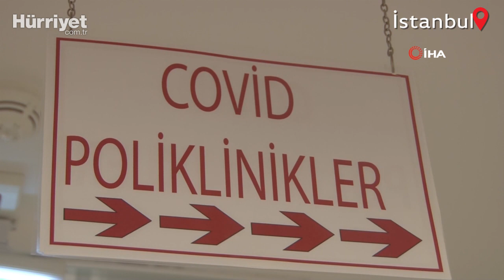Vaka Sayıları Arttı, Pandemi Hastanesinde Yoğunluk Oluştu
Atatürk Havalimanı yerleşkesine inşa edilen bin 8 yataklı Prof. Dr. Murat Dilmener Acil Durum Hastanesi’nde son zamanlarda vaka sayılarının artması nedeniyle yoğunluk oluştu. Bu zamana kadar Covid-19’dan iyileşen yaklaşık bin 500 vatandaşın taburcu edildiğini söyleyen Prof. Dr. Gökhan Tolga Adaş, “Covid-19 vakalarında bir artış var ve insanlar korkuyor. Bu yüzden hem korktukları için, hem de yurtdışı seyahatlerinden dönüşte test yaptırmak isteyenler yoğunluk oluşturuyor” dedi.